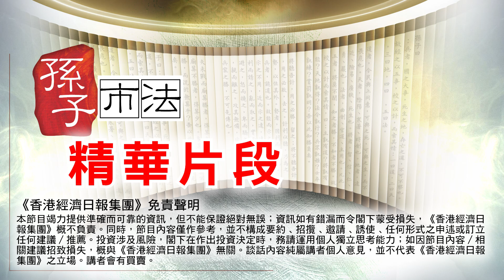【孫子市法】儲局轉鷹都唔驚 恒大重組有憧憬 (精華片段)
iMoney【孫子市法】儲局轉鷹都唔驚 恒大重組有憧憬 (精華片段)

其他股評時段請立即收看足本重温
01:40 聯署局
08:06  恒太
15:32 中國平安
18:34 新能源
18:42 吉利
18:48 長城
18:55 比亞迪
19:02 理想